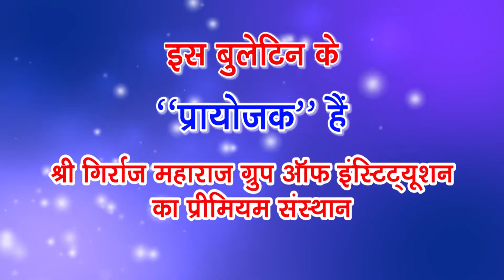आदर्शवादी शिक्षक सम्मान समारोह के दौरान आयोजित हुआ श्री हनुमान चालीसा का पाठ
GnineNews- आदर्शवादी शिक्षक सम्मान समारोह के दौरान आयोजित हुआ श्री हनुमान चालीसा का पाठ